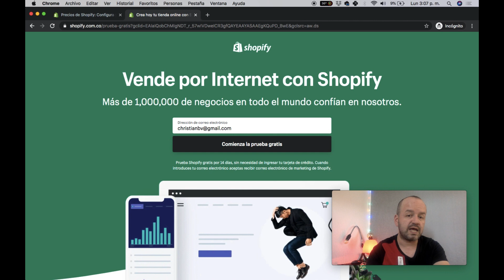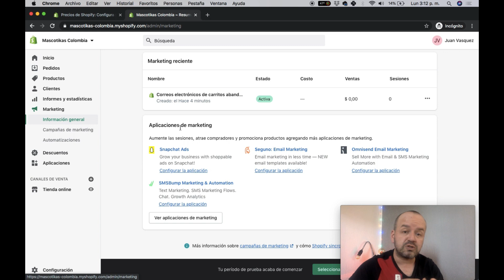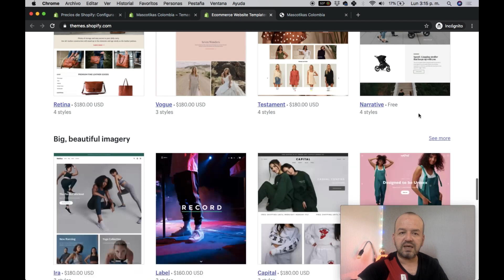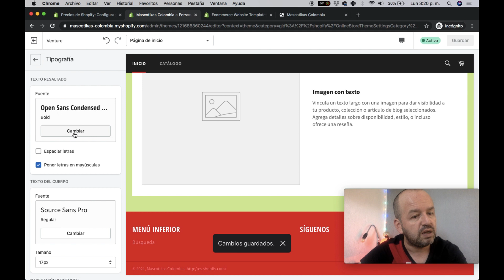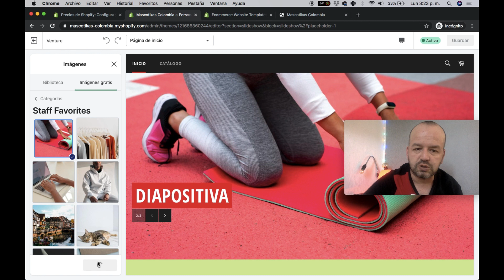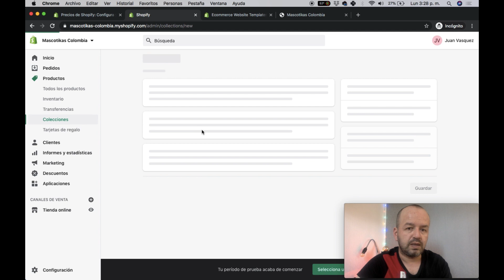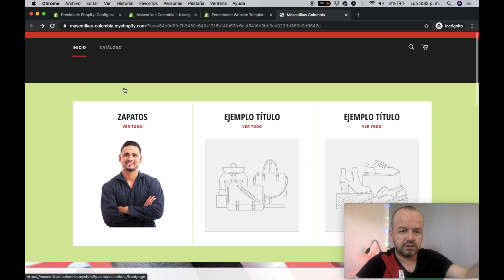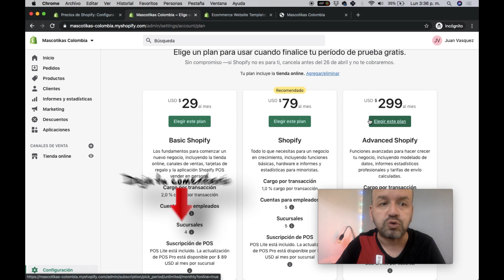Curso GRATIS De Shopify 🤪 Crea tu E-Commerce (Tienda Online) Con Shopify Paso a Paso 2022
Guía paso a paso en la que aprenderás a crear una tienda de Shopify. Podrás utilizarlo para crear un negocio de Dropshipping o una tienda de eCommerce tradicional. El paso a paso de cómo crear una tienda online con Shopify.
En este tutorial de Shopify en Español te explicamos paso a paso como utilizar esta poderosa herramienta de creación de tiendas virtuales (e-Commerce), en el video aprenderás: instalación, personalización de plantillas, creación de categorías, publicación de productos, personalización de apariencia, integración de pagos en línea, entre otros..